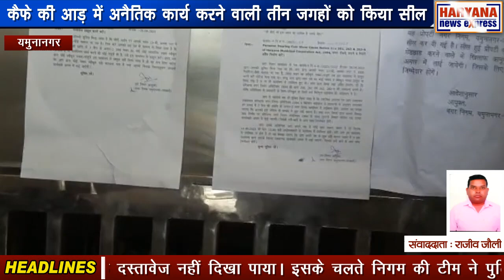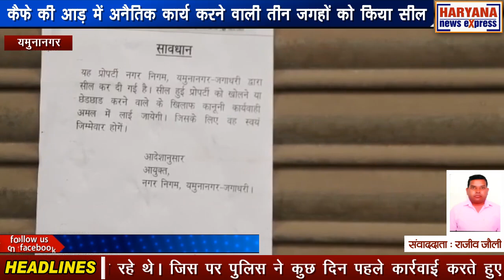यमुनानगर : कैफे की आड़ में अनैतिक कार्य करने वाली तीन जगहों को किया सील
यमुनानगर में नगर निगम और पुलिस ने संयुक्त रूप से छापेमारी करते हुए तीन जगहों पर रेड की। इन जगहों पर रेड कर इन्हें सील किया गया। कुछ दिन पहले भी पुलिस ने इन 3 जगहों पर छापेमारी की थी। यहां पर कैफे की आड़ में अनैतिक कार्य किए जा रहे थे और युवाओं को गलत दिशा में धकेला जा रहा था। जिसके चलते यहां पर छापेमारी की गई थी और 4 लोगों के खिलाफ मामला भी दर्ज किया गया था। वहीं इस को लेकर एक कमेटी का गठन किया गया था। निगम ने इन सभी बिल्डिंगों के संचालकों को नोटिस देकर इस बिल्डिंग के बारे में जब जानकारी ली तो कोई भी बिल्डिंग मालिक दस्तावेज नहीं दिखा पाया। इसके चलते निगम की टीम ने पुलिस के साथ संयुक्त रूप से छापेमारी करते हुए इन तीनों जगहों को सील कर दिया। निगम अधिकारियों का कहना है कि रेजिडेंशियल जगह पर कमर्शियल गतिविधियां की जा रही थी और साथ ही साथ यहां पर अनैतिक गतिविधियां चल रही थी। अवैध निर्माण के तहत इन पर पुलिस के साथ संयुक्त रूप से छापेमारी करते हुए तीनों जगहों को सील किया गया है और भी ऐसी जो जगह हैं यमुनानगर जगाधरी के अंदर उन्हें भी सील किया जाएगा। वहीं मौके पर आए पुलिस अधिकारी का कहना है कि इन 3 जगहों पर जहां सीलिंग की कार्रवाई को अंजाम दिया गया है कैफे की आड़ में अनैतिक कार्य हो रहे थे। जिस पर पुलिस ने कुछ दिन पहले कार्रवाई करते हुए मामला भी दर्ज किया था। साथ ही उन्होंने कहा कि कैफे की आड़ में युवाओं को भ्रमित कर गलत दिशा में धकेलने वाले किसी भी कैफे को बख्शा नहीं जाएगा। इसलिए अगर कोई ऐसे कार्य कर रहा है तो उसे तुरंत बंद कर दे नहीं तो उस पर कड़ी कानूनी कार्रवाई की जाएगी।

एक तो चोरी ऊपर से सीना जोरी ये कहावत यमुनानगर में जिन बिल्डिंग में कैफ़े  चल रहे है उन पर बिल्कुल सही साबित होती है। रेजिडेंशियल जगह पर कमर्शल गतिविधियां इतना ही नहीं यहां पर अनैतिक कार्य करवाए जाते थे जोकि कैसे की आड़ में चल रहे थे जिस पर पुलिस ने छापेमारी की थी आज इसी पर नगर निगम की टीम और पुलिस ने छापेमारी की।निगम के एटीपी लख्मी चंद ने बताया की यमुनानगर जगाधरी नगर निगम एरिया में जो बिना निगम से परमिशन लिए बिना दस्तावेजों के  बिल्डिंग बन रही हैं या बन चुकी है  उनके तहत आज कार्रवाई की गई है। आज जीएनजी कॉलेज रोड के पास दो जगह पर और छोटी लाइन पर एक जगह कार्रवाई की गई है। जहां अवैध बिल्डिंग का निर्माण किया गया था जो कि बेसमेंट भी है  फर्स्ट फ्लोर सेकेंड  फ्लोर पर बिल्डिंग बनाई गई है। निगम द्वारा पहले उनको नोटिस भी दिए गए थे कि अपने दस्तावेज दिखाए जाएं लेकिन उसके बावजूद भी समय देने के बाद दस्तावेज नहीं दिखाएंगे जिसके तहत यह कार्रवाई की गई है। इस प्रकार की कार्रवाई निगम द्वारा आगे भी जारी रहेगी।यहाँ पर अनैतिक गतिविधियां चल रही थी।जिस पर एक कमेटी का गठन किया गया था। रेजिडेंशियल जगहों पर कमर्शल गतिविधियां की जा रही है आगे भी इस प्रकार की कार्रवाई जारी रहेगी अवैध निर्माण करने वाले किसी को भी छोड़ा नहीं जाएगा। रेजिडेंशियल जग में कमर्शियल कार्य कर यह निगम के राजस्व को भी घाटा पहुंचा रहे है।

वहीं आज की संयुक्त छापेमारी में पहुंचे थाना शहर जगाधरी से सब इंस्पेक्टर वेदपाल ने बताया कि यहां पर अनैतिक गतिविधियां चल रही थी जिस पर संयुक्त एक कमेटी का गठन भी किया गया था ।और उस पर कुछ दिन पहले भी छापेमारी की गई थी रेजिडेंशियल में कमर्शियल गतिविधि की जा रही थी। निगम द्वारा भेजे गए नोटिस का कोई भी जवाब नहीं दे पाए बिल्डिंग में कुछ अनैतिक कार्य चल रहे थे जिसकी टाउन प्लैनिंग द्वारा जांच की गई उनके कागजों में भी कमी पाई गई थी ।आज इनको सील किया गया पुलिस ने इन तीनो जगहों  पर अनैतिक कार्य होने के चलते कुछ दिन पहले मामला दर्ज कर कारवाई भी को थी। आगे भी पुलिस की तरफ से इस प्रकार की कार्रवाई जारी रहेगी, अनैतिक कार्य करने वालों को बख्शा नहीं जाएगा।